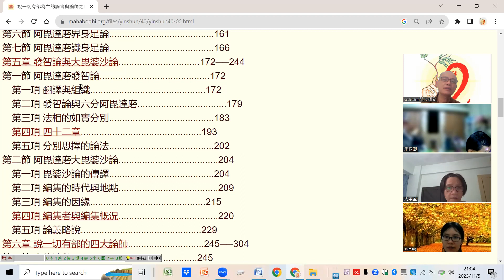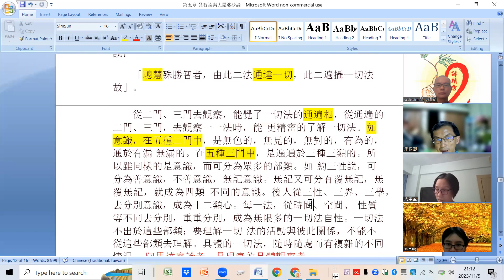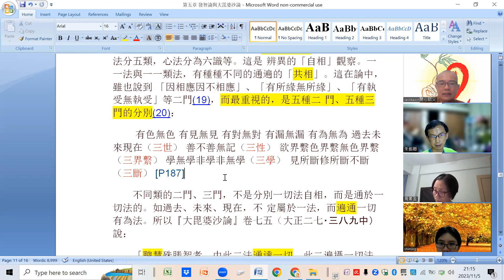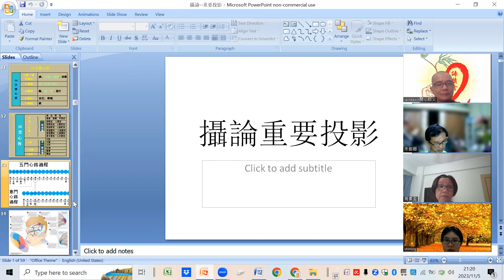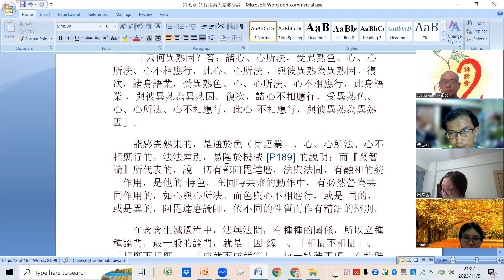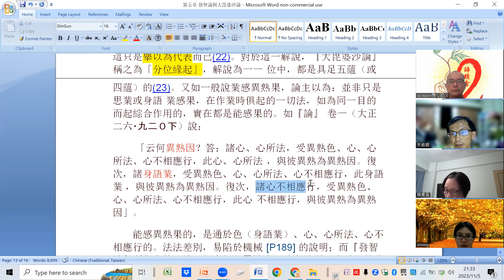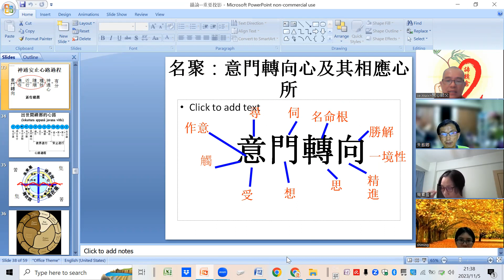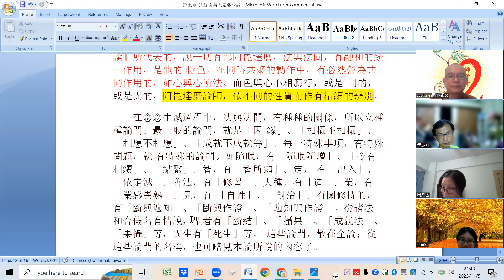說一切有-發智論-20231105-法相分別